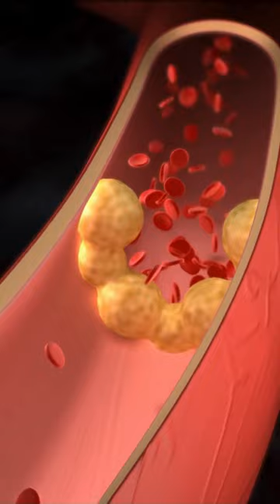Anar Khane Ke Fayde & Sahi Tarika | Heart Ko Healthy Kaise Rakhe & Kya Khaye